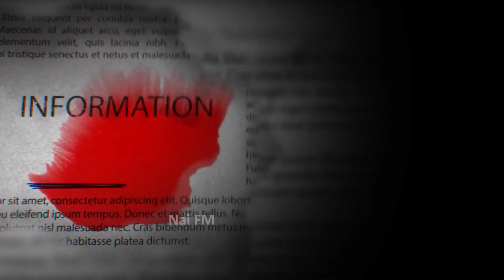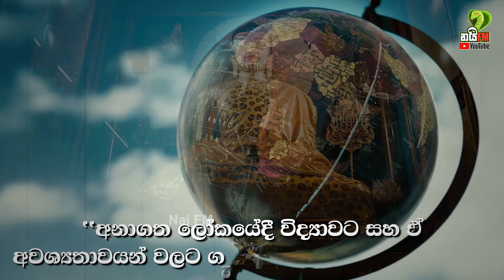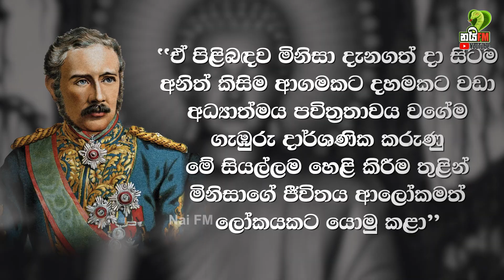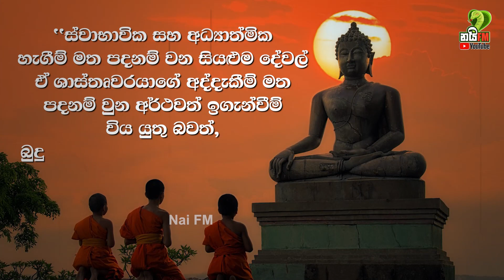බුදු දහම ඉදිරියේ නවීන විද්‍යාවත් ගොළුවෙයි, බුද්ධ දර්ශනය ගැන ලෝකප්‍රකට බුද්ධිමතුන් 6දෙනා පළ කළ අදහස්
බුදු දහම කියන්නේ ලෝකයේ ප්‍රසිද්ධ, බුද්ධිමතුන් වගේම ජනප්‍රිය පුද්ගලයන්ගේ අවධානය දිනාගත් විශේෂිත වූ දර්ශනයක්. ඉතින් ඔබ කැමති ඇති නේද බෞද්ධ දර්ශනය ගැන ලෝකයේ සුප්‍රසිද්ධ පුද්ගලයන්ගේ අදහස් . අද අමුතු වීඩියෝ අපි ගෙන එන්නේ ලොව ප්‍රකට පුද්ගලයන් 6දෙනෙකු බෞද්ධ දර්ශනය ගැන දැක් වූ ,ලොව ප්‍රකට ප්‍රකාශයන්ය.